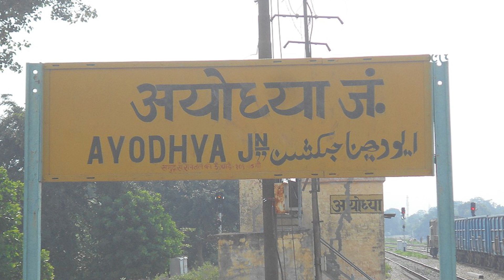दिनभर की बड़ी खबरें सिर्फ खबर लहरिया पर | Khabarein Fatafat | KhabarLahariya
1 वाघा बॉर्डर पर आज शाम होने वाली बीटिंग रिट्रीट को रद्द कर दिया गया है. यह फैसला अभिनंदन की सुरक्षा के चलते लिया गया है.
2 नई दिल्ली : भारतीय वायु सेना के पायलट विंग कमांडर की रिहाई मामले में नया मोड़ आ गया है। पाकिस्तान के एक सामाजिक कार्यकर्ता ने अभिनंदन की रिहाई के पाकिस्तान सरकार के फैसले को इस्लामाबाद उच्च न्यायालय में चुनौती दी है।
3 सुप्रीम कोर्ट ने गुरुवार को आम्रपाली ग्रुप के चेयरमैन अनिल शर्मा को गिरफ्तार करने का आदेश दिल्ली पुलिस को दिया। कोर्ट ने कहा कि पुलिस की आर्थिक अपराध शाखा ग्रुप की निदेशक शिव प्रिया, अजय कुमार को भी गिरफ्तार कर सकती है।
4 वोडाफोन ने अपने प्रीपेड यूजर्स के लिए लाजवाब प्लान लॉन्च किया है, जिसमें यूजर्स को कॉलिंग के साथ-साथ इंटरनेट और मैसेज का लाभ मिलेगा.
5 मुंबई। विक्की कौशल की फिल्म उरी सर्जिकल स्ट्राइक भारतीय बॉक्स ऑफ़िस आज शुक्रवार को अपनी रिलीज़ के 50 दिन पूरे कर लिए हैं। इस फिल्म के लिए ये शानदार सफर रहा क्योंकि फिल्म के इस बंपर कलेक्शन को लेकर कोई उम्मीद ही नहीं की गई थी।
6  अयोध्या। महाशिवरात्रि व रामनवमी मेले को लेकर जिलाधिकारी अनुज झा ने की बैठक। संबंधित अधिकारियों के साथ की बैठक। सिंचाई विभाग के गेस्ट हाउस में किया बैठक।
.7 अयोध्या।अंबेडकरनगर जेल बनकर तैयार। जेलर के साथ एक डिप्टी जेलर की भी हुई तैनाती। पाकशाला व अन्य व्यवस्थाएं व्यवस्थित करने के निर्देश। जल्द ही मंडल कारागार से शिफ्ट होंगे अंबेडकरनगर के कैदी। 60 कैदियों की पहली लिस्ट तैयार।
8 बेलाताल ( महोबा ) बुंदेलखंड विकास बोर्ड का यूपी सरकार द्वारा रामस्वरूप श्रीवास को सदस्य मनोनीत होने पर क्षेत्रीय कार्यकर्ताओ में खुशी की लहर। भारतीय जनता पार्टी के कार्यकर्ताओं द्वारा श्री सिद्ध वीर हनुमान जी मंदिर बेलाताल स्थान पर बांटी गई मिठाईयां